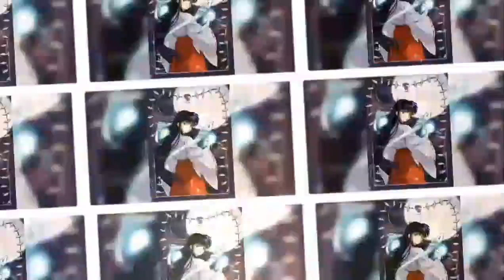Danza Kuduro Kikyo AMV